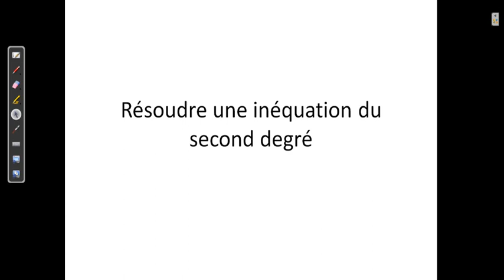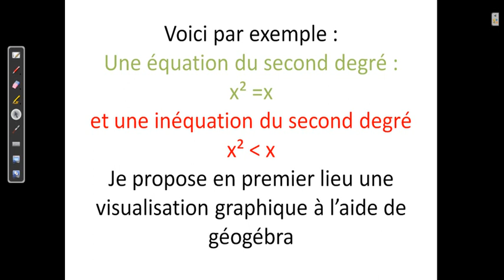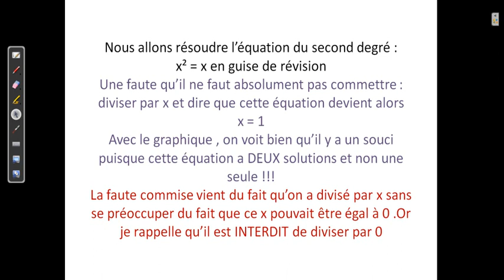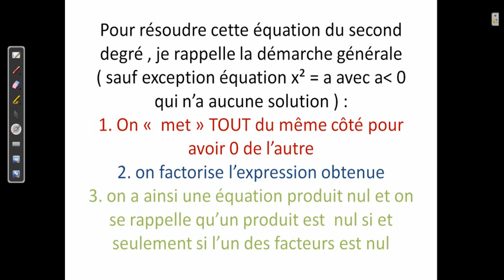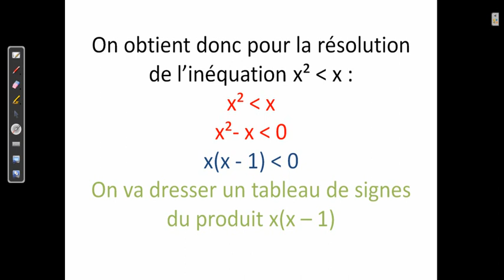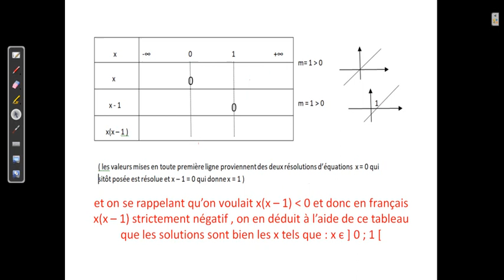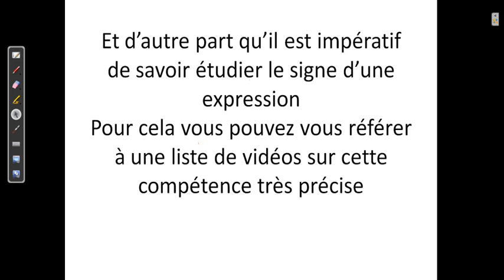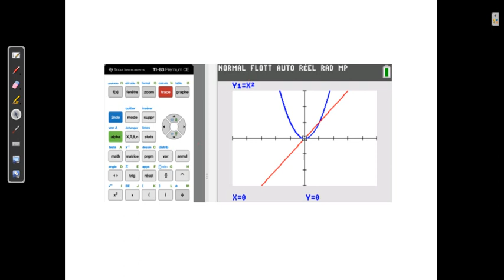Inéquation du second degré Vidéo 1(2nde)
Différence entre équation et inéquation - conjectures des solutions via géogébra mais aussi par la calculatrice graphique Casio ou TI . Révision de la marche à suivre pour résoudre algébriquement une équation du second degré - Travail ensuite sur la marche à suivre pour résoudre algébriquement une inéquation du second degré